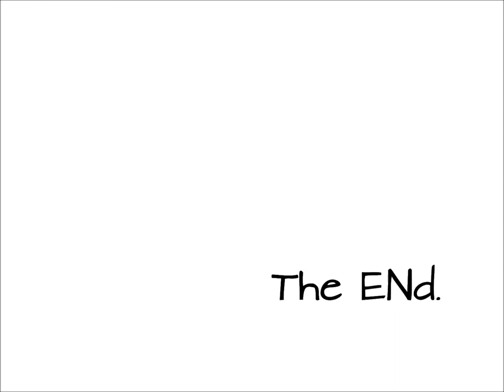Bisous Tricks - SLAM!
Bisou lernt, dass sich Gegenstände unter ihren Füssen bewegen und dass sie selbst das mit Gewichtsverlagerung beeinflussen kann. (Vorübung für die Wippe beim Agility)